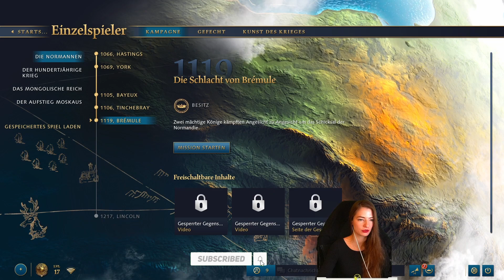Age of Empires 4: Kampagne 'Die Normannen' playthrough Folge 5 | deutsch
Age of Empires 4 ist da und ich freue mich euch die erste Kampagne 'Die Normannen' vorzustellen und meine ersten Eindrücke zu vermitteln! Für mich sind die Kampagnen ein besonderes Highlight an Age of Empires IV, ich bin super gespannt auf die 'Hands on History' (Geschichte zum Anfassen) Filmszenen!
Dies ist Teil 5 des playthrough 'Bremule'.

Ich freue mich unglaublich darauf, mit euch ein neues Abenteuer zu beginnen, in der historischen Echtzeitstrategie Welt von Age of Empires 4!

Ich wünsche euch einen wundervollen Tag und bis zum nächsten Mal,

Eure Arti!
Gaming, Vlogs, Entertainment

Falls ihr Lust habt auf mehr, schaut doch mal auf meinem Twitch Kanal vorbei!

Hashstags (ignore)